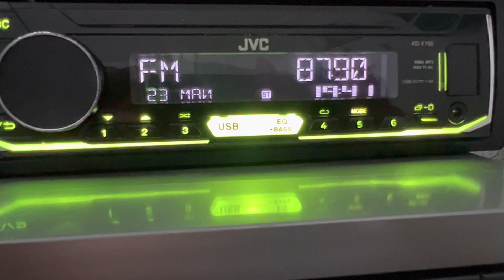[ES] 87.9 CNR 1 Voice of China (Hotan Prefecture/Hotan), distance 1619 km. 23.05.2023.UTC 12:41